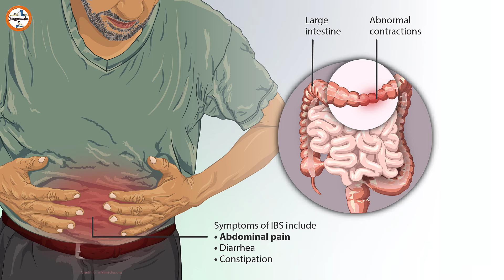IBS संग्रहणी रोग को ठीक करने के लिए योगासन | Yoga for Irritable Bowel Syndrome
हमारे यूट्यूब चैनल योगवाले में आपका स्वागत है।

दोस्तों इस वीडियो में मैंने आपको आईबीएस यानी इर्रिटेबल बाउल सिंड्रोम के बारे में बताया है, इसे हिंदी में संग्रहणी रोग कहा जाता है, संग्रहणी रोग (आईबीएस) को ठीक करने के लिए जरूरी योगासन मैंने इस वीडियो में बताया है।
Friends, in this video I have told you about IBS Irritable Bowel Syndrome, it is called Sangrahani Rog in Hindi, I have told in this video necessary Yogasanas to cure Sangrahani Rog (IBS)

कुछ और जरूरी वीडियो जिन्हें देखकर आप अपने शरीर को स्वस्थ रख सकेंगे।
Some more important videos by watching which you will be able to keep your body healthy.

Frequently Asked Questions:
ibs diarrhea
yoga for ibs
yoga for ibs pain
cure ibs with yoga
ibs yoga treatment
yoga for ibs constipation
yoga for irritable bowel syndrome
IBS संग्रहणी रोग को ठीक करने के लिए योगासन